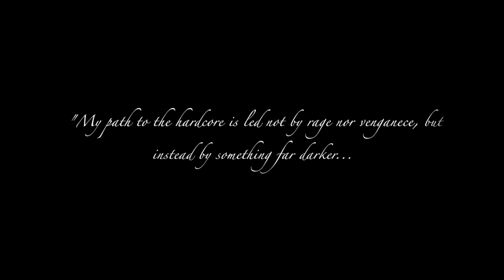Hardcore.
No HUD. Hardcore. [JACK]...

New Direction - Sugar Ray
The Metal - Tenacious D